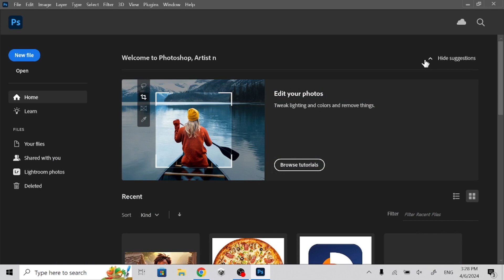How To Open Recent Projects In Photoshop - Full Tutorial | How To Easily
Details
in this video i will show you how to open recent opened projects in adobe photoshop